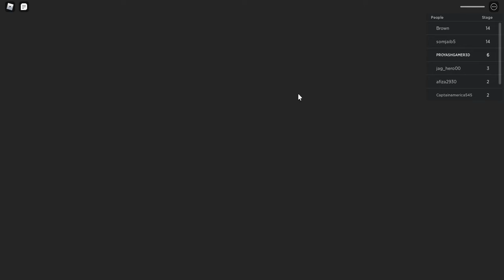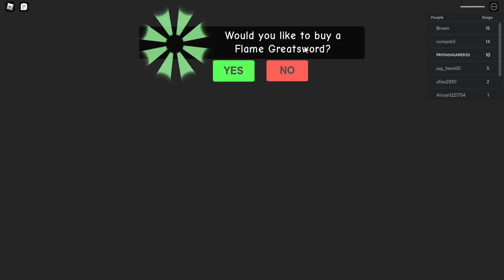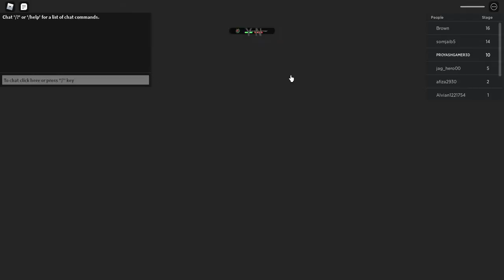ESCAPE PAPA PIZZARIA.